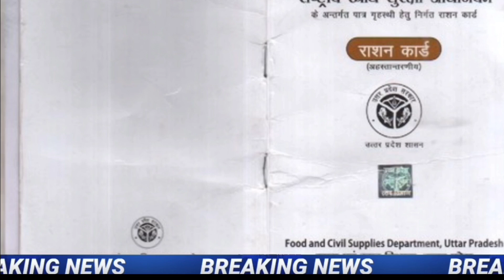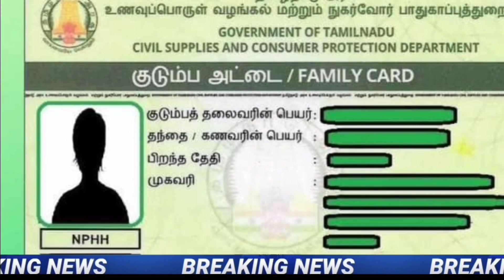ରାସନ କାର୍ଡ ଥିଲେ ଦେଖନ୍ତୁ ବଡ଼ ଖବର ଆସୁଛି, Ration Card New Update 2022 - Odisha Khabar